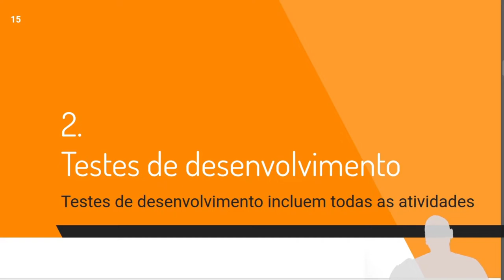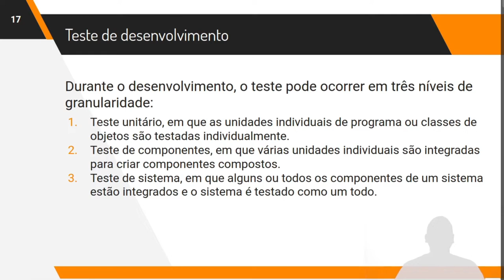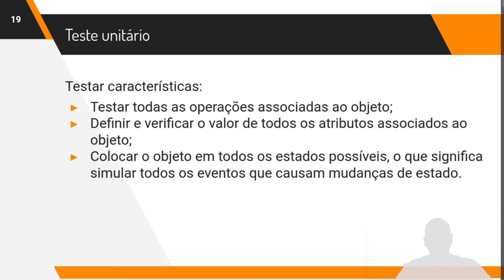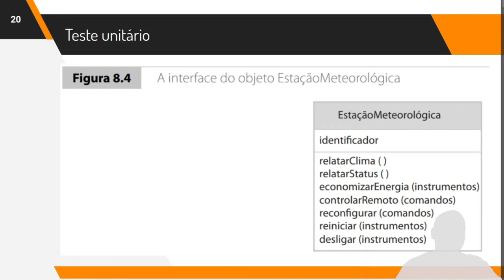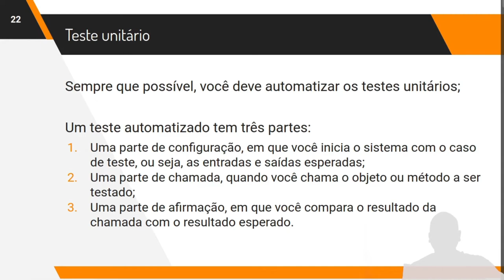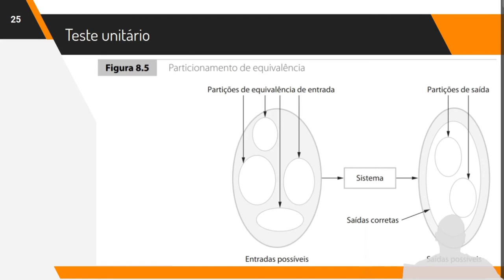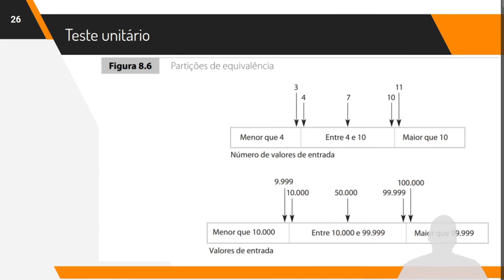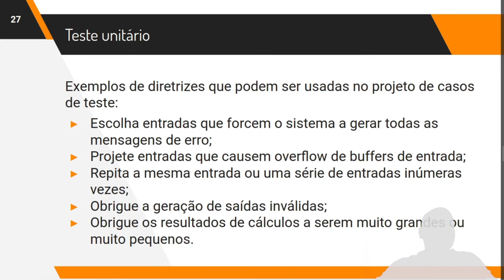Teste de Software Cap. 8 Parte 2 Teste Unitário, Sommerville